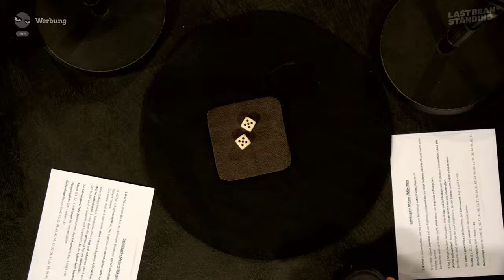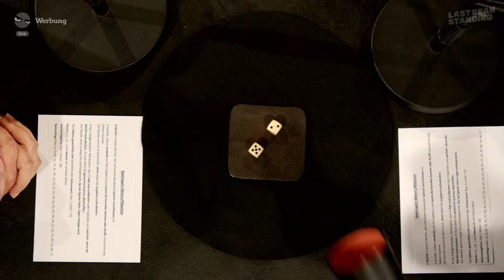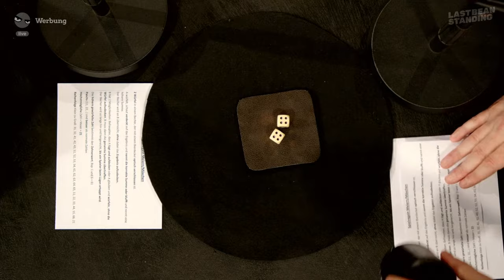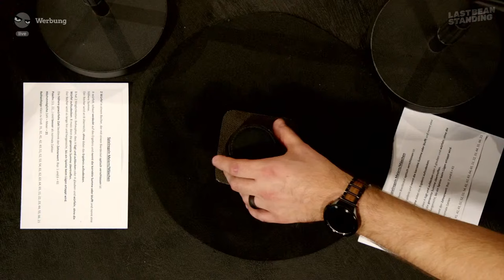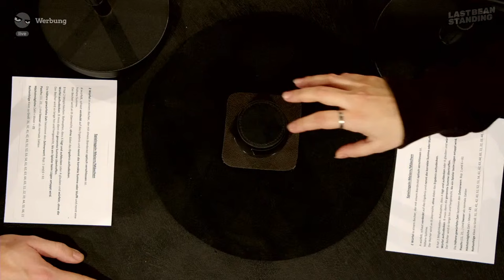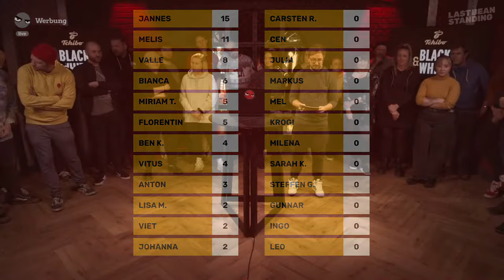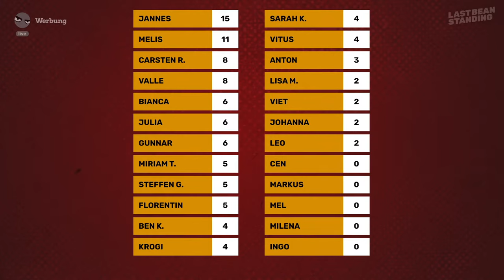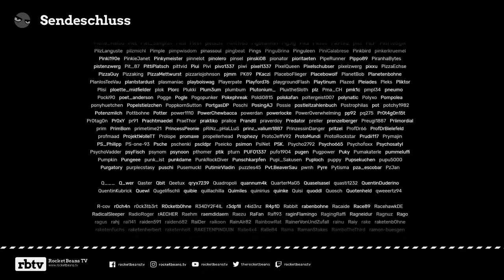LÜGEN und RAGEN bei Flappy Bird | Wer wird Last Bean Standing?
LAST BEAN STANDING - das sind 3 Tage Gaming- und Analog-Battles. Das sind 48 Menschen aus dem Hause ROCKET BEANS. Das ist - es kann nur ein Mensch gewinnen, sei es durch Geschick, Skill oder Glück. In der von Andreas Lingsch, Colin Gäbel und Micha bzw. Michael Reinke kommentierten Sendungen gibt es kurz vor Weihnachten nochmal BEEF satt. In dieser ersten Ausgabe - Achtung SPOILER - treten die beulereifreudigen Bohnen zunächst in der Würfel-Disziplin MEIERN oder auch MÄXCHEN an. Die verbliebenen 24 Menschen battlen sich im Anschluss in Disziplin 2 - FLAPPY BIRD. Am Ende bleiben 20 Menschen (19 durch die Kämpfe + eine Wild Card) für die nächsten Runden, der Rest ist raus!
Diese Sendung entsteht in Zusammenarbeit mit Tchibo.

Mit dabei: Anja Klädtke, Anton Clasen, Benjamin Koch alias Ben, Benjamin Weigl aka Ben, Bianca Köhler, Carsten Rhein, Cennet Uyar aka Cen, Christian Kurowski alias Kuro, Claudia Seidel, Daniel Budiman alias Budi, Etienne Garde aka Eddy, Florentin Will, Gregor Kartsios, Gunnar Krupp ), Ian Budiman, Ingo Meß - die Stimme von GAME ONE UND GAME TWO -, Jannes Tjarks ) - kennt ihr ggf. auch aus CREEPJACK -, Johanna Streicher, Julia Preuss, Kai Borsutzky, Katharina Klug alias Kata, Leonard Barina alias Leo, Leonie Pfaff, Lisa Handirk, Lisa Meier, Lukas Jureczko, Marika S., Matteo Lüdorf, Matthias Rosenkranz, Mark Lehmann, Markus Jakob, Melina Deschke alias Mel, Melis Bulut, Michael Krogmann aka Krogi, Milena Giskes, Miriam Tanski, Patrica Gollan, Ricardo Böttcher, Sam Gluth, Sarah Kälberer, Sarah Wagemann, Sia Ashouri ), Simon Krätschmer, Steffen Grizwa, Tadeusz Bielski alias Taddl, Valentin Herre auch bekannt als Valle, Viet Nguyen auch bekannt als PixelViet und Vitus Razen.

00:00 Was passiert heute?
08:30 Reveal Runde 1
13:20 Auslosung Runde 1
36:48 Runde 1 SPOILER: MÄXCHEN / MEIER
2:12:01 Ede Budi Recap Runde 1
2:16:01 Reveal Runde 2
2:17:45 Runde 2 SPOILER: FLAPPY BIRD
3:10:00 Runde 2 Verlängerung
3:20:00 Wild Card Ziehung & Ende
3:23:25 Abspann